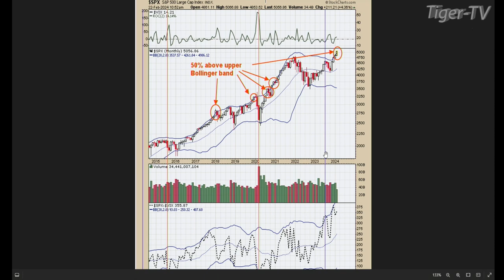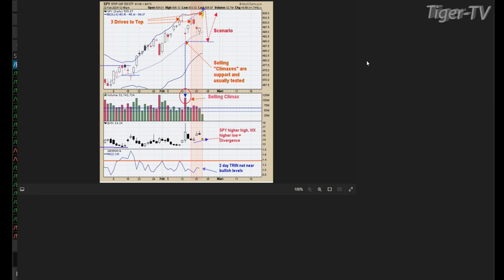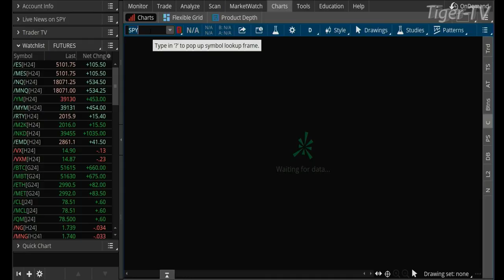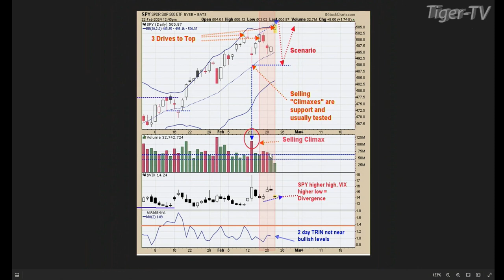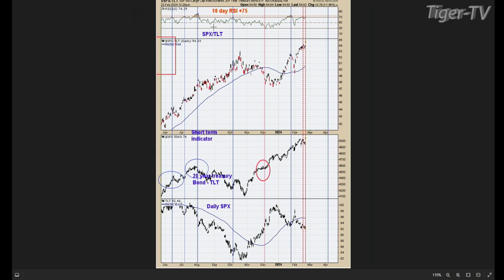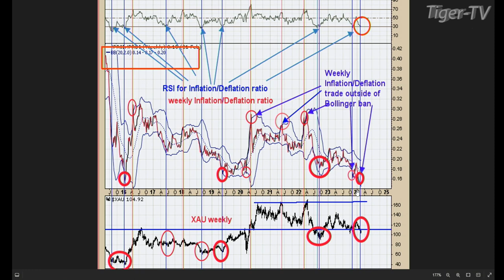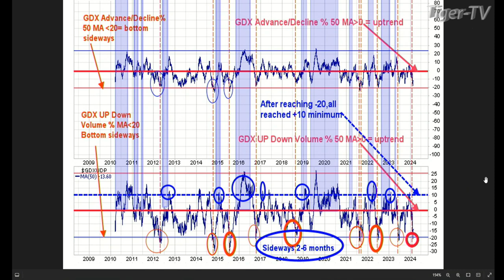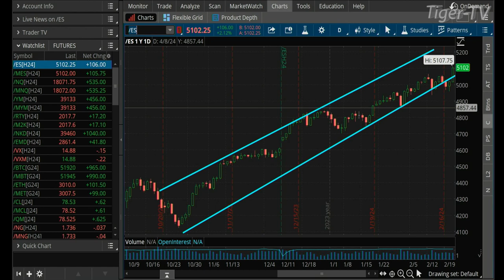February 22nd, Tim Ord Interview on the Tom O'Brien Show - 2024